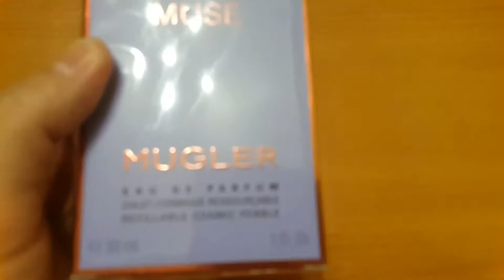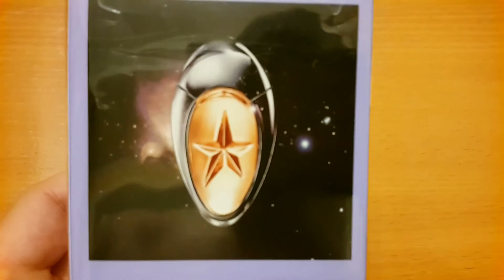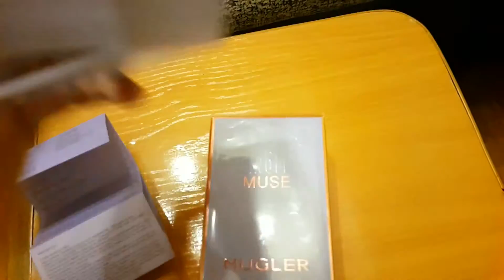Angel Muse Thierry Mugler женский аромат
Всем привет ,сегодня на обзоре женский аромат Thierry Mugler Angel Muse
В комментариях напишите какой ваш любимый аромат  от Thierry Mugler и как вам
аромат Angel Muse ?